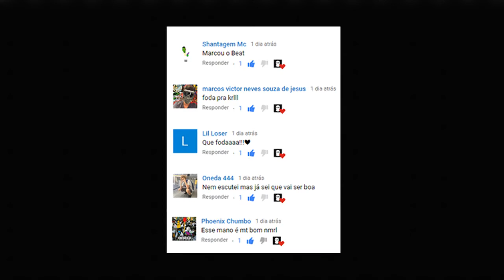Choice x Jhony - ''Puma'' Type Beat (Uso Livre) Trap Br [Prod. MASK5 BEATZ]